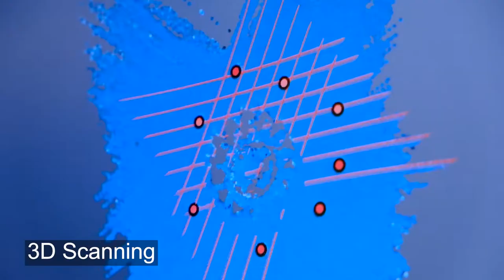Future Materials Plastic and Composite additive manufacturing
Our partner, Mechatronic Innovation Lab have several 3D printers for plastic and composite all available for you!